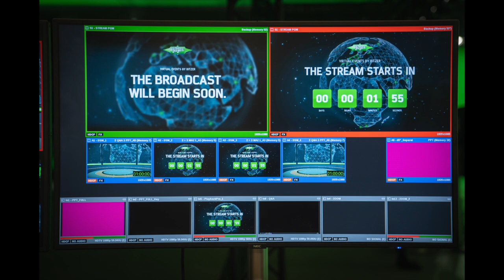Time-lapse studio set-up // BITZER DAYS 2021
BITZER DAYS 2021 flew by for us – similar to this time-lapse of the setting being built. Impressive, right?